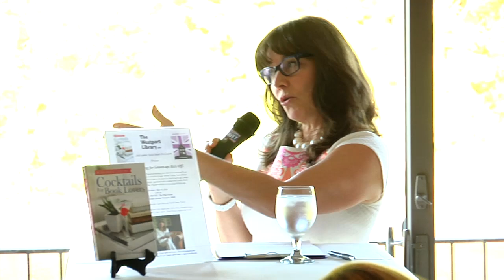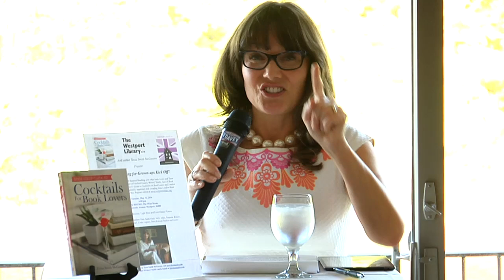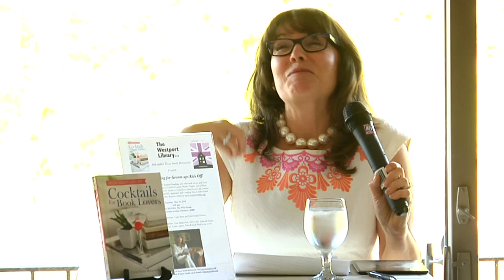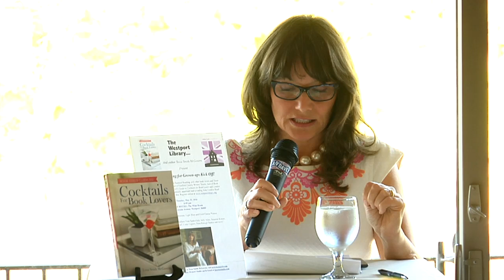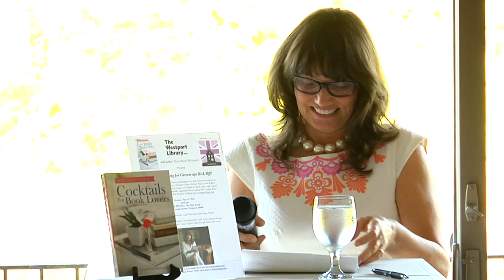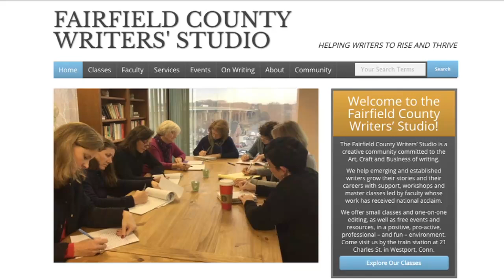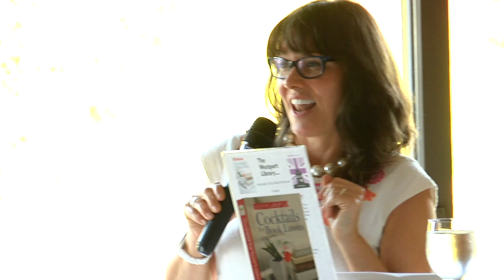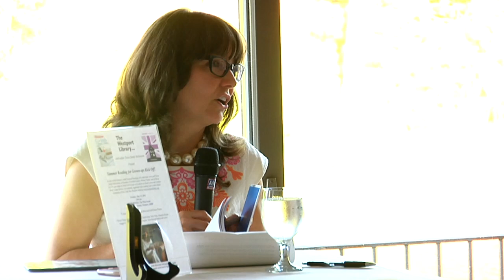Short Story Reading W/Tessa Smith McGovern, Author, Teacher of Free Writing Sprints/lessons on Zoom.